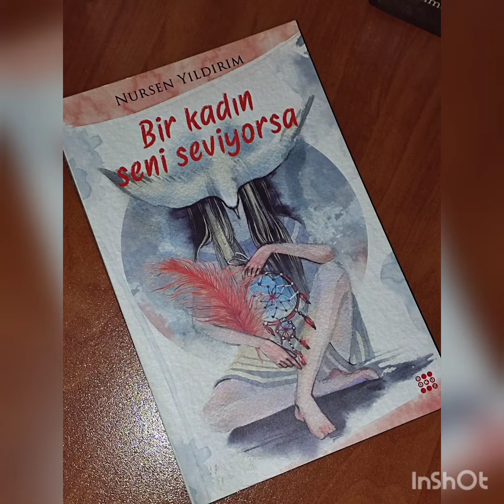Nursen Yıldırım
seslendiren: İlkay öz